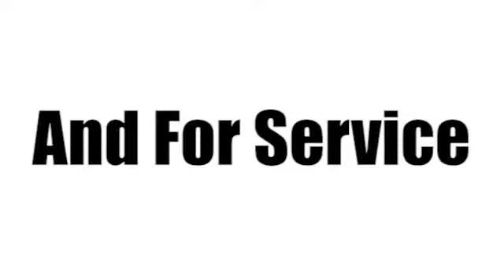2010 Honda Accord West Palm Beach Juno, FL HR1777 - SOLD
Year: 2010
Make: Honda
Model: Accord
Trim: EX-L
Engine: 2.4l 4 Cyl. Sequential-Port F.I.
Transmission: FWD Automatic
Color: GryGray
Interior: GryGray
Mileage: 19713
Stock #: HR1777
How about this 2010 Accord EX-L? We're offering this one at $17,991 while others are asking $20,500. Attention savvy shoppers! With only one previous owner, this one's sure to sell fast! Honda certified pre-owned models include 7-year/100,000 mile powertrain coverage and 12-month/12,000 mile non-powertrain coverage, so you can feel secure for years to come. Never worry about the cold with the heated seats in this vehicle. This vehicle has a sunroof, so you can catch some rays on those sunny days. The gry/gray leather interior combines durability and elegance. Relax on the road with safety features like anti-lock brakes and stability control. Recline, lift, lower...the power driver's seat adjusts to match your most comfortable angle. According to a review from New Car Test Drive, Electronic stability control will help get it back in line if you point it wrong. Interested in this sedan? Call today to take it for a spin.

Address:
3790 W Blue Heron Blvd